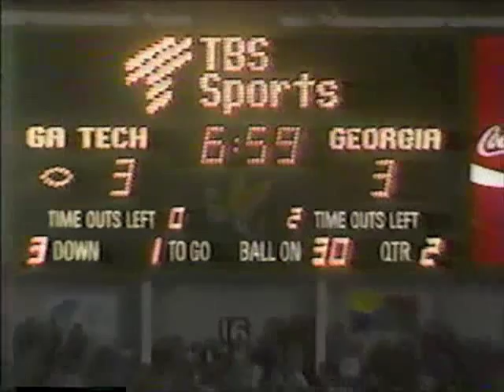Team Entrance & Stadium Shots, 1985 Tech-Georgia Football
Short video clips of the team entrance, crowd shots, and shots of the old Grant Field layout, including the south stands.  This was the last game played before the south stands were demolished.